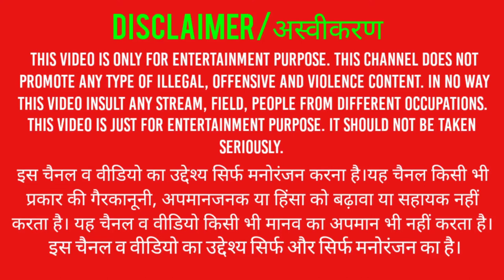Genshin Impact - heading to the temple